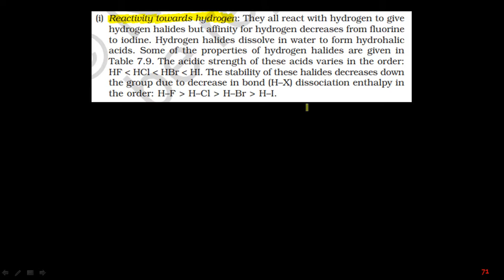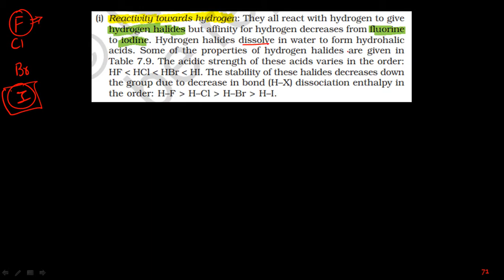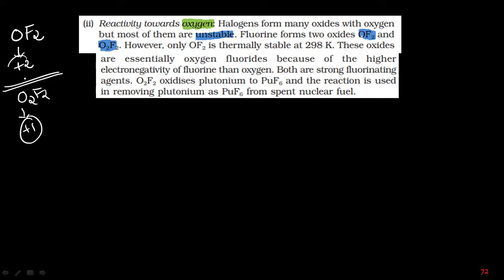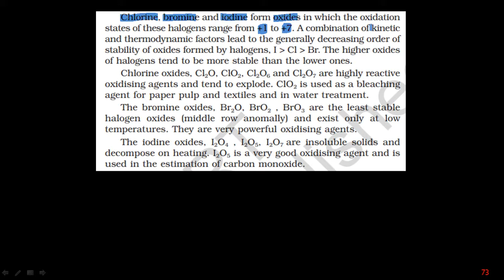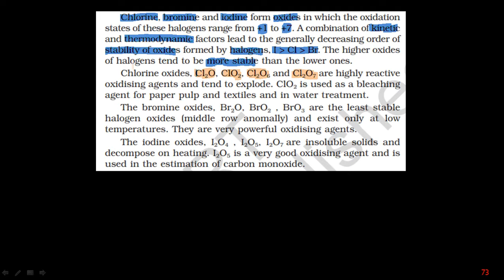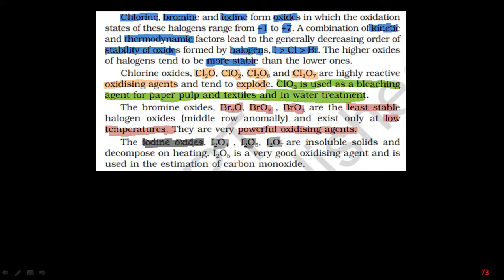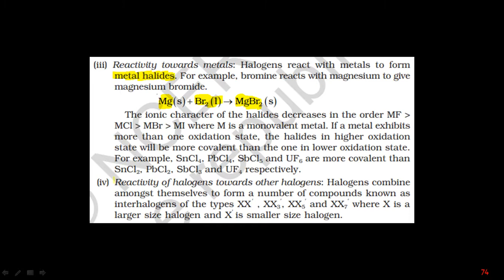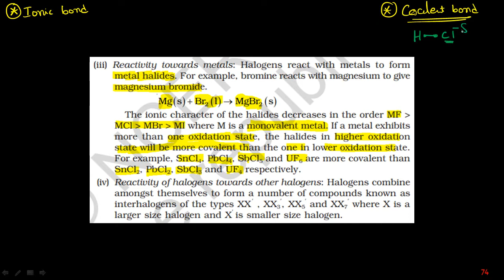12th EM CHAPTER 7 GROUP 17 CHEMICAL PROPERTIES PART 2